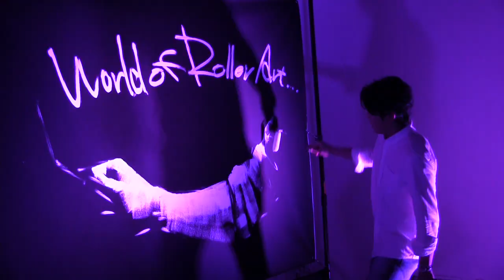Brian Walters Hosting Reel - Roller Paint Event at Ouchi Gallery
Brian Walters Hosting Reel for Roller Paint Event at Ouchi Gallery
Brian Walters

Filmed by Gabe De Varona & Andrew Fagan.
Edited by Andrew Fagan.